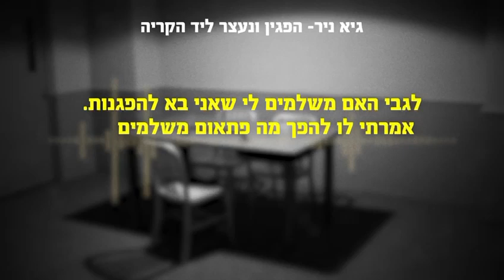את הצ׳ק על ההפגנה הקודמת כבר קיבלתם?!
זה סיפור בלתי נתפס על מכונת רעל שחדרה עמוק לתוך משטרת ישראל,

שבת האחרונה. המשטרה כהרגלה מבצעת מעצרי שווא הזויים, בידיעה שהשופטים ישחררו את כל העצורים מחוסר אשמה,

אבל אז קורה משהו מוזר. מוזר ממש. קצין מודיעין עובר בין העצורים ומתחיל לתשאל אותם על הכסף שהם מקבלים כדי לצאת להפגין,

איך זה יכול להיות, אתם שואלים?

זאת התוצאה של מכונת רעל שמתחילה לפמפם את השקר מהראש ומחלחלת עד למשטרת ישראל 🚔

רעות ענבר על עוד שקר בלתי נתפס שהורס אותנו מבפנים